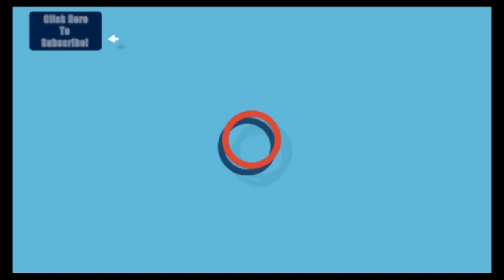ಚುನಾವಣೆ ಚದುರಂಗ | Siddu v/s Devegowda, Ramu v/s Go.Mu, Modi Tour | April 11, 2018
News18Kannada Election special show Chunavane Chaduranga breaks up the day's big developments in Karnataka's political realm. The show is hosted by Eshwar Kadur who covers the complete happenings and trending news in Karnataka's Political Sphere.